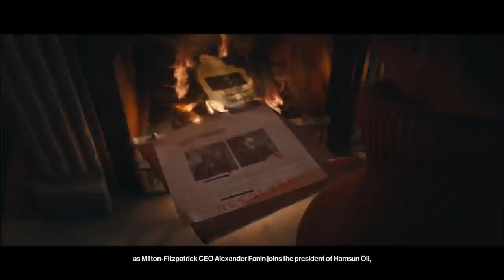Xbox One Hitman 3